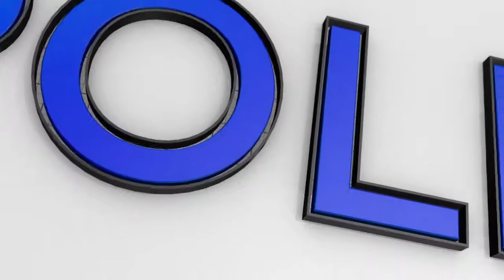WE Politics Federal Candidate Green Party Giovanni Abati